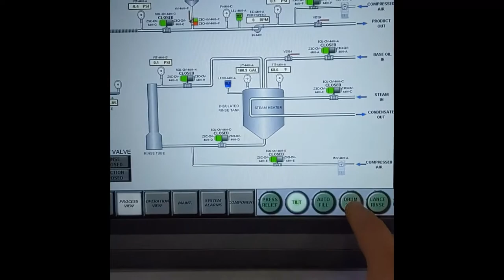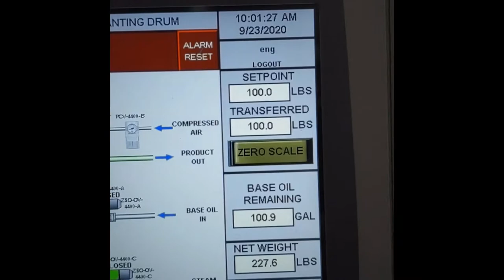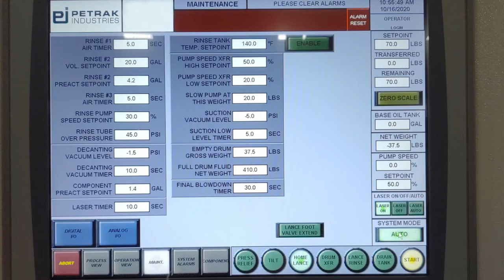Petrak DDU 2020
Petrak Inudustries Drum Decanter Unit